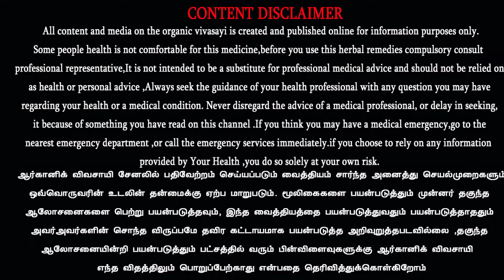எளிய முறையில் எரிபொருளை சிக்கனப்படுத்தும் வைக்கோல் பெட்டி காட்சிப்படுத்தி இந்திய அளவில் 3 இடம் IIFPT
MoFPI_IIFPT Open Day 2019

தஞ்சாவூர் இந்திய உணவு பதன தொழில்நுட்ப கழகத்தால்  (IIFPT) நடத்தப்பட்ட இந்திய அளவிலான அறிவியல் கண்காட்சியில் பல மாநில பள்ளிகள் மற்றும் கல்லூரிகள் கலந்து கொண்டு சிறப்பித்தார்கள். இந்நிகழ்வில் தமிழகம் சார்பாக கலந்து கொண்ட பள்ளிகளில் நமது ஆயக்காரன்புலம் ஆர்விஎஸ் பாரத் மெட்ரிக் மேல்நிலை பள்ளி மாணவர்கள் கோ.அன்புவிநோத், ச.ஆகாஷ் இருவரும் எளிய முறையில் எரிபொருளை சிக்கனப்படுத்தும் தமது படைப்பினை காட்சிப்படுத்தி இந்திய அளவில் மூன்றாம் இடம் பெற்று தமக்குமட்டுமல்லாது பள்ளிக்கும் நம் மாவட்டத்திற்கும் பெருமை சேர்த்துள்ளார்கள். தமிழக அளவில் கலந்து கொண்ட பள்ளிகளில் நம் நாகை மாவட்ட மாணவர்கள் மட்டுமே பரிசு பெற்றுள்ளது மேலும் சிறப்பு. மாணவர்கள் இதுபோல் மேலும் பல வெற்றிகள் பெற வாழ்த்துக்கள். மாணவர்களின் வெற்றிப்பயணத்திற்கு ஒத்துழைப்பு நல்கிய அனைவருக்கும் நன்றி.
இந்திய உணவு பதன தொழில்நுட்ப கழகம்
தஞ்சாவூர்
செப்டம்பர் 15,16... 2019